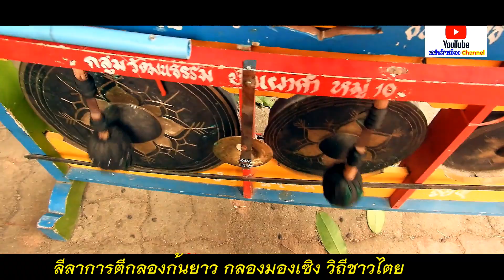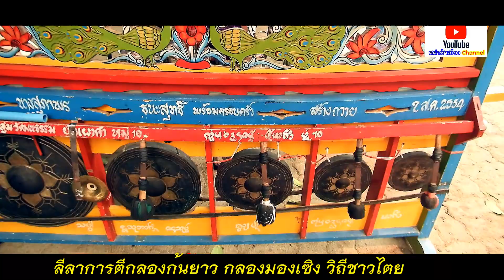กลองมองเซิง กลองก้นยาว กับลีลาการตีกลอง หลากหลาย วิถีวัฒนธรรม ชาวไตย